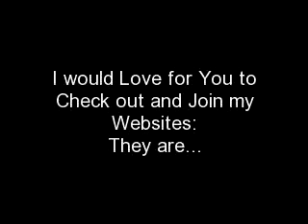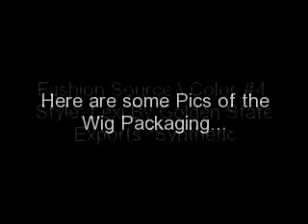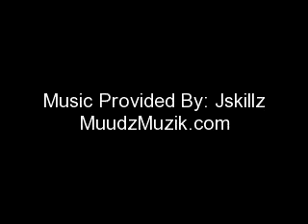My New Short Wig!!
I Sooo Love this Wig :-))
The Wig that I am Wearing is The:
Fashion Source \ Color #4
Style: Lexi By Golden State Exports *Synthetic
You can Also Enter By Putting "Enter me In the Contest" on the Comment Box Below :-))
My Contest Rules:
1. Must be 18 Yrs or Older (Or Parental Consent)
2. Must be US Resident
4. You Must Click like to this Video
The Contest ends 9/23/2011
Good Luck to the 4 Winners you will Love this Stuff :-))
You can also send me a Video Response.